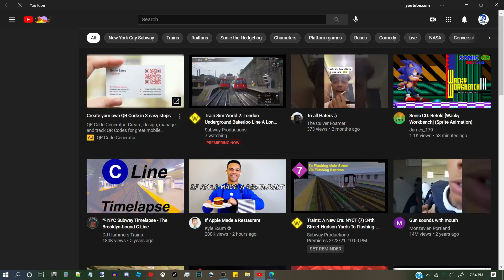Subway Xperts Channel - Daily Uploads.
I upload on the Subway Xperts Channel every Friday at 9AM.

Description: The Subway Xperts consits of a group of 9 people to provide the world with NYCTA content, whether it is OpenBVE, Hmmsim 2, ROBLOX, or even, real-life videos, we provide the best NYCTA Content.

This channel is a collaboration of muntiple YouTube users, including:

BlackAgentVincentKevin Unleashed
Seth A. Ngeri
The Casual Railfanner
The Culver Foamer
bambamgaming1206YT
Saucy DaTheManYT
soniclights
ItzWindowsMe Unleashed
and TransitGeek.

Created and started on February 22, 2021.